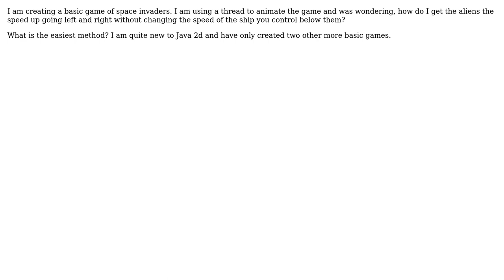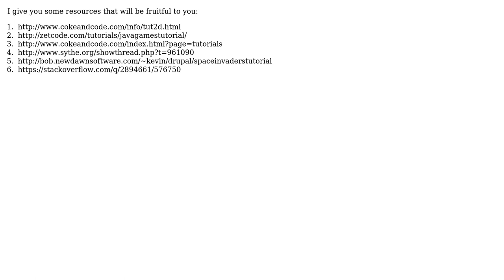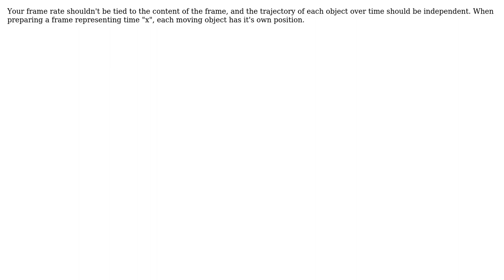Software Engineering: Making two images move at different speeds in Java? (4 Solutions!!)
Software Engineering: Making two images move at different speeds in Java?

With thanks & praise to God, and with thanks to the many people who have made this project possible! | Content (except music & images) licensed under CC BY-SA | Music | Images & others | With thanks to user Michael Haywood user Mason Wheeler user gnat user ddyer user dbalakirev user Badar and the Stack Exchange Network Trademarks are property of their respective owners. You are responsible for your own actions.